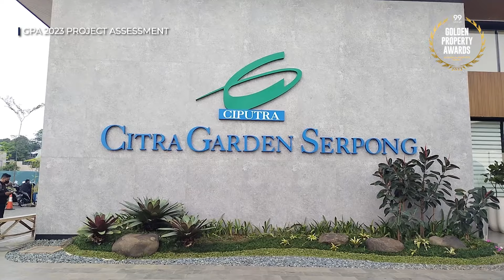Project Assesment GPA 2023 Citra Garden Serpong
Golden Property Awards telah menjadi referensi utama sekaligus pencapaian tertinggi para pelaku bisnis properti di Indonesia untuk melihat kualitas proyek dikembangkan. Tidak hanya proyek properti, para tokoh properti sampai agen broker pun tidak luput dari penilaian dengan mengedepankan independensi dan objektivitas dalam penilaian pemenang.

Selamat datang di video kami tentang Citra Garden Serpong.

Pada kesempatan ini tim Assesment Golden Property Awards bersama Bapak Ali Tranghanda ( CEO Indonesia Property Watch) mengunjugi salah satu Proyek properti yaitu Citra Garden Serpong.

Citra Garden Serpong adalah Kawasan Terbaru Dari Developer Terpercaya Ciputra Group. Ciputra Garden Serpong berada di kawasan Cisauk Raya Tangerang yang akan dibangun rumah dengan konsep tema “new living experience”. Memiliki total luas lahan sebasar 350 hektar direncanakan akan didibangun Rumah Cluster dan Commercial Area.

Dikelilingi dengan sarana akses yang strategis sehingga dapat dengan mudah dijangkau dari berbagai sudut kota sekitar Tangerang Selatan, Jakarta, Depok dan Bekasi. Kemudahan akses pendukung seperti dekatnya transportasi umum Stasiun kereta Cisauk yang berjarak tempuh hanya 2 menit dan ke AEON Mall BSD City hanya sekitar 10 menit saja.